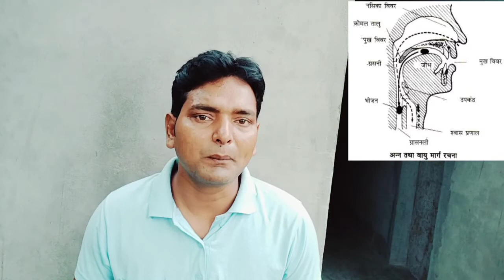गले में खाना अटकने का कारण! Biology Meraj by sir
गले में खाना अटकने का कारण!

meraj sir

Lesbian, Gay, Bi-Sexual, Transgender,Inter-Sex किन्हे कहते है? समझे आसान शब्दों में!

ATP और ADP क्या होता है?

गले मे खराश का क्या कारण है? और इसका घरेलु इलाज क्या है?

एक ऐसा रोग जिसे हाथी पाँव रोग कहा जाता है

कान के अंदर कीड़ा घुस जाए तो उसे कैसे निकले?

इस Video मे घाव को ठीक होते हुए देखे।

हमारी जीभ खाने के अलग-अलग स्वाद को कैसे पता कर लेती है?

अगर बिसखोपड़ा काट ले तो क्या इंसान की मृत्यु हो सकती है?

दवाइयों के बीचो-बीच में लाइन क्यों बना होता है?

अगर केंचुआ द्विलिंगी प्राणी है, तो यह जनन कैसे कर पाता है?

अगर मुंगफली के पौधे में फूल निकलता है, तो मूंगफली जमीन के नीचे क्यों बैठता है?

केले के फल के बीज से पौधा क्यों नहीं निकलता है?  जाने इसका वैज्ञानिक कारण!

कुछ पौधों के लताओ में यह tendrils क्यों पाए जाते है what is the function of tendrils in the Plants

नेनुआ के पौधे में इन दो अलग-अलग फूलों का क्या काम है?

मछली के साथ दूध का सेवन करने से क्या होता है? जाने का वैज्ञानिक कारण!

गाड़ी मे सफर करते समय उल्टी क्यों आता है?

लड़ाई झगड़ा होने पर शरीर क्यों कांपने लगता है?

अगर लिंग कठोरता से खड़ा नहीं होता है तो इसका इलाज क्या है

हमें अचानक डकार क्यों आता है?

हमें अचानक छींक क्यों आता है?

कैसे नाभी के अंदर हर रोज रूई या कॉर्टन आता है ? इसका वैज्ञानिक कारण क्या है?

आंखों के ऊपर इस Eyebrows का क्या काम है?

हमारे सिर में कितने बाल होते हैं और एक की औसतन आयु साल कितनी होती है?

आखिर हमें गलसुआ क्यों हो जाता है? जाने इसका वैज्ञानिक कारण!